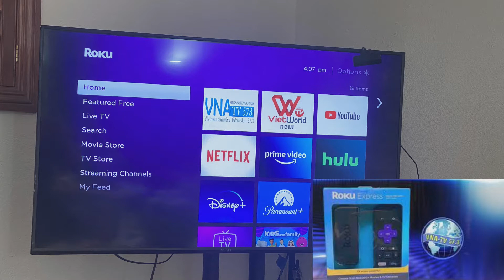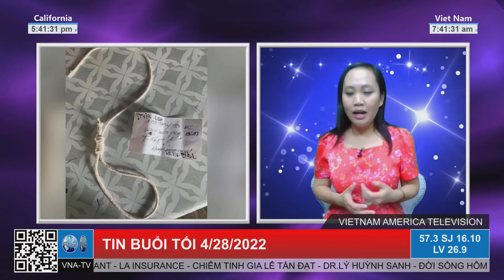Tin Tức Buổi Tối📰🌜Phần 3 (04-28-22) Nhật đưa bún bò Huế vào thực đơn trường học